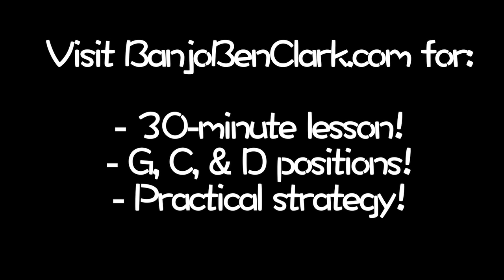Capo Strategy for Banjo!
- You're at a jam and hear: "Let's do 'I'll Fly Away' in F!" If your initial response is to bolt for the bathroom, this lesson is for you! This is not a fast crash course, though. We're gonna learn the essential theory behind excellent capo strategy! receive
– 30-minute lesson!
– How to play in ANY key with G, C, and D positions!
– Real world practical problems!